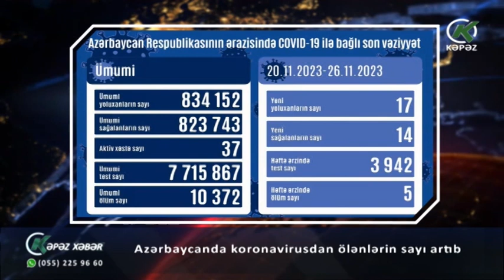Azərbaycanda koronavirusdan ölənlərin sayı artıb